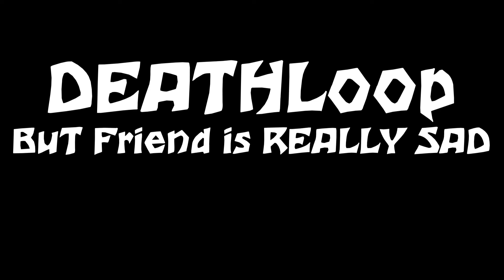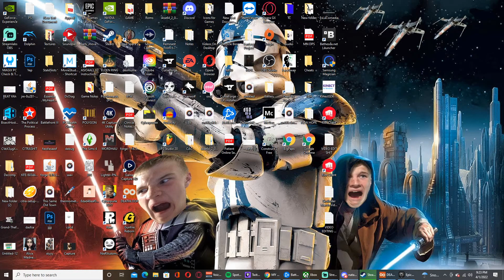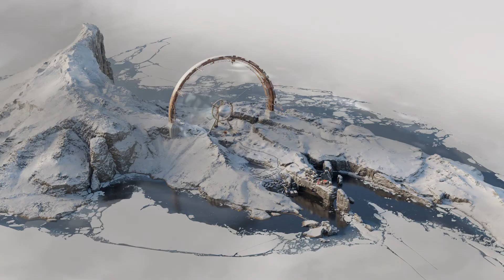DEATHLOOP, PLUS A SAD DRUNK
ME THIS TIME FOR REAL!

Featuring JOEY!!